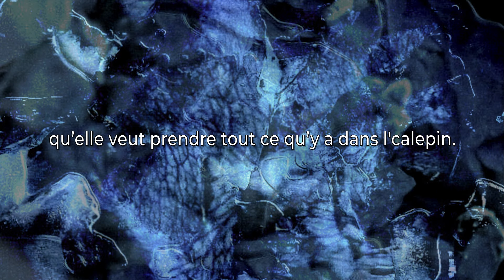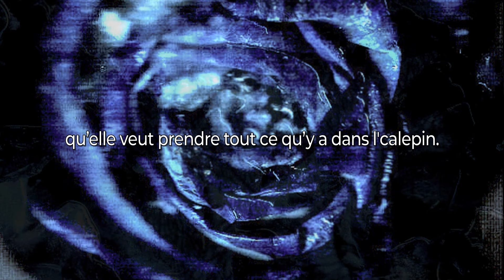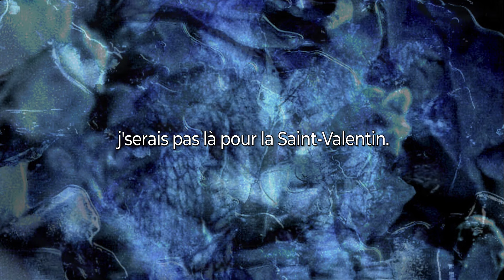Squidji - NO VALENTINE (Lyrics Video) [Prod Arthur Vitel]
Nouveau single "No Valentine" dorenavant accessible sur toutes les plateformes

Bonne écoute.